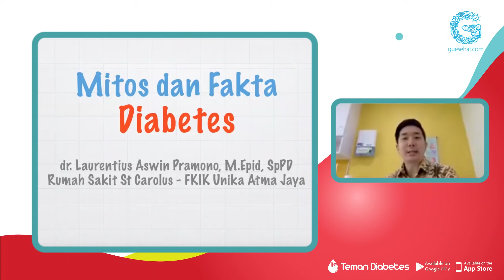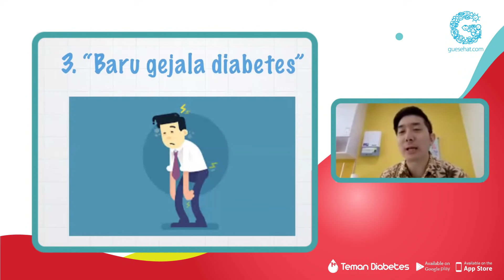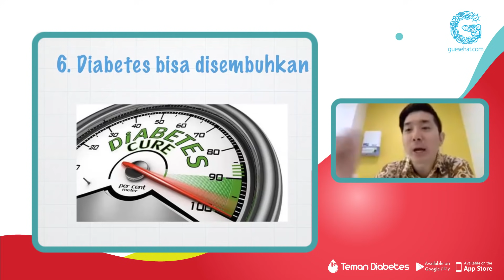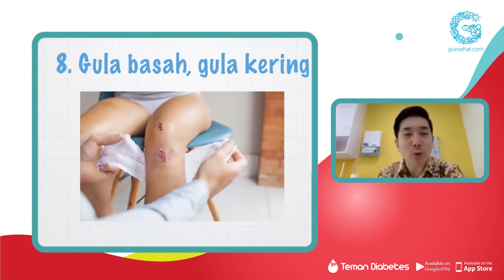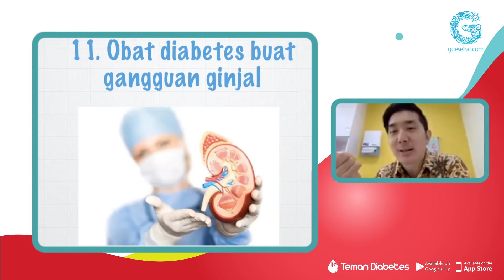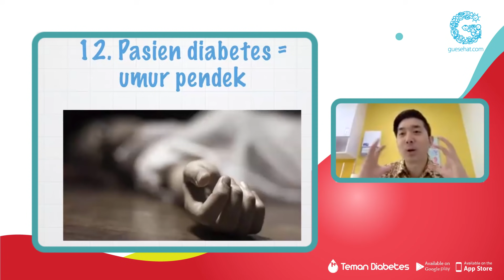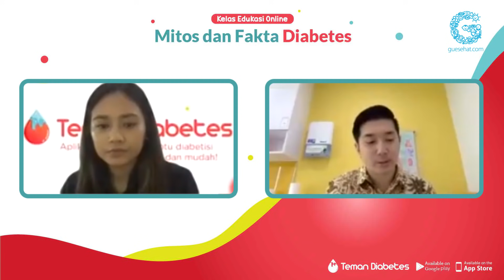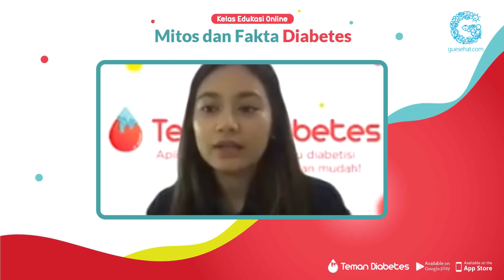Penyebab Gula Darah Tinggi Penderita Diabetes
Apa penyebab gula darah tinggi? Penderita diabetes kerap percaya dengan mitos-mitos seputar diabetes. Padahal, mitos yang tida benar itu bisa menjadi penyebab gula darah tinggi dan susah turun.

Mengelola diabetes harus sesuai panduan dari tenaga kesehatan. Dengan mematuhi panduan, orang dengan diabetes bisa hidup sehat layaknya orang tanpa diabetes. Gula darah tinggi terus harus dicegah.